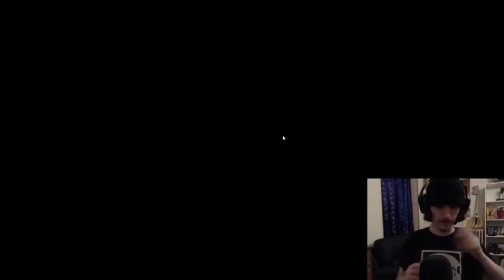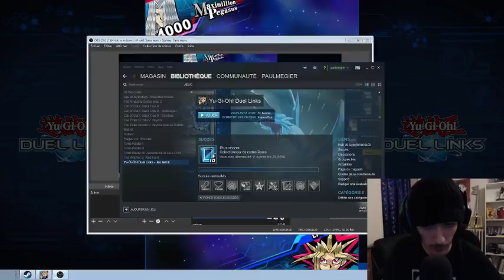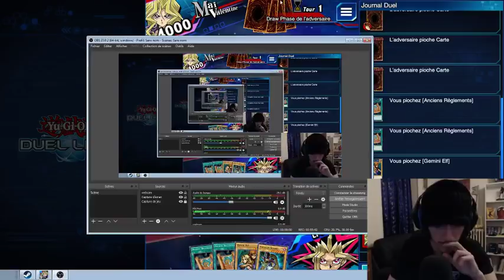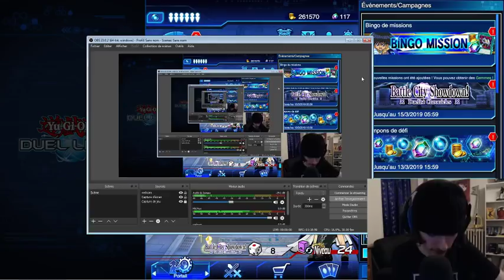ASMR FR Yu-Gi-Oh Duel Links - JE RAGE COMME JAMAIS !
Bonsoir duellistes et bienvenue dans un nouvelle épisode de Duel Links ASMR,je me fais défoncer en rageant !

N'hésitez pas à laisser un commentaire et un pouce bleue et enfin vous pouvez partager la video pour m'aider merci et bonne nuit
(^ᴗ^)